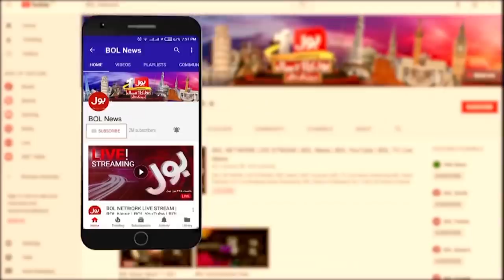PM Imran Khan on Judicial System in Pakistan | Imran Khan Live Telethon Today | BOL News